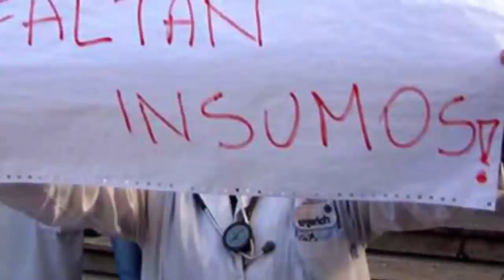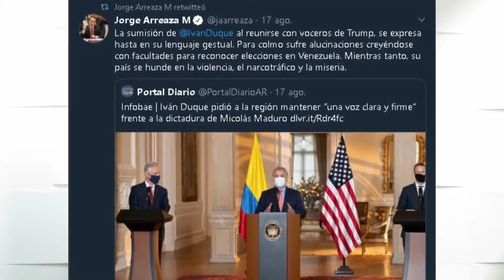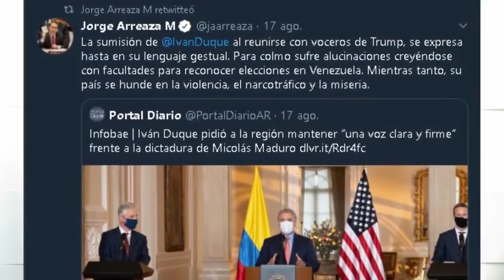esta son noticias de venezuela hoy 21